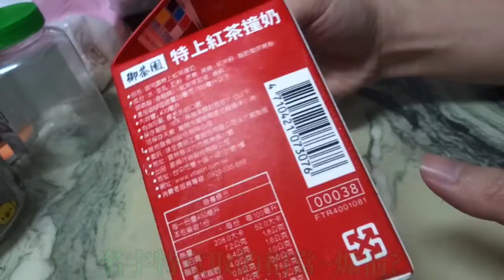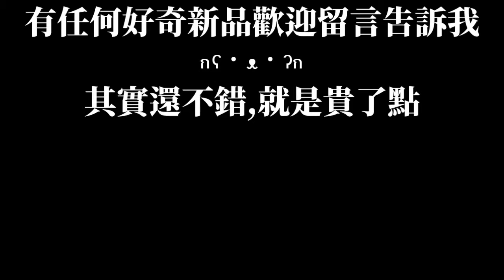[維他露][御茶園]特上紅茶撞奶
售價38$
有手搖杯的奶味,黑糖喝起來也不會太甜
沒啥大毛病可挑的味道